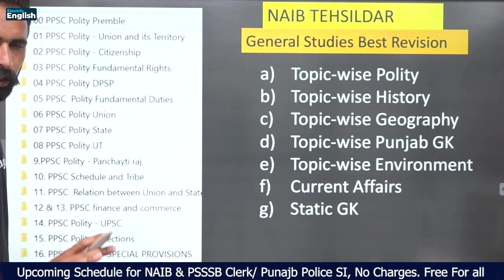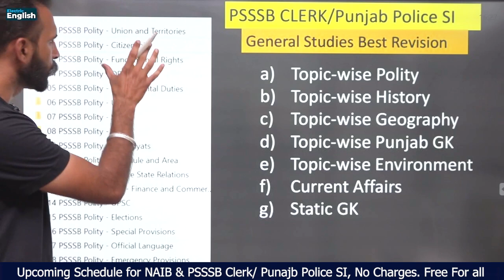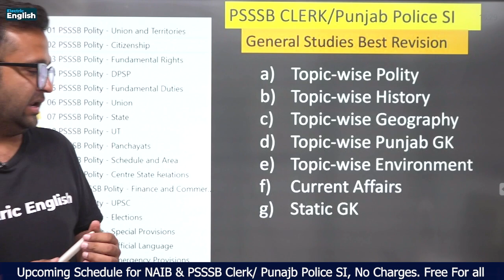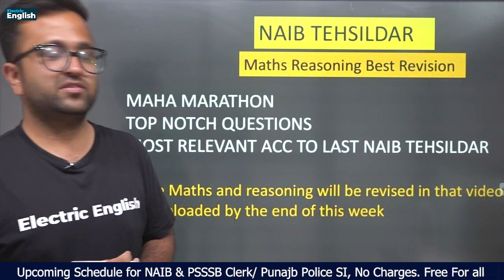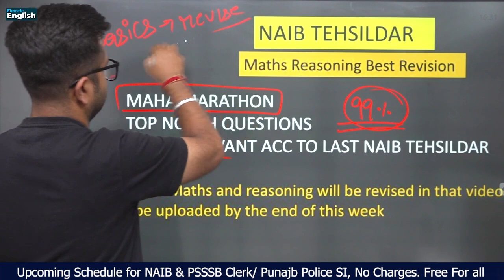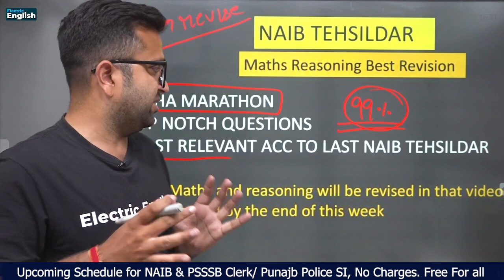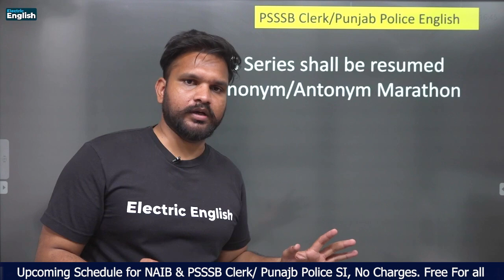Free Crash Course Announcement || PPSC Naib Tehsildar & PSSSB Clerk || Naib Tehsildar Super Mocks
Free Crash Course Announcement || PPSC Naib Tehsildar & PSSSB Clerk @electricenglish
Naib Tehsildar Super Mocks

✅For Important Courses/Mocks by Team Electric English✅